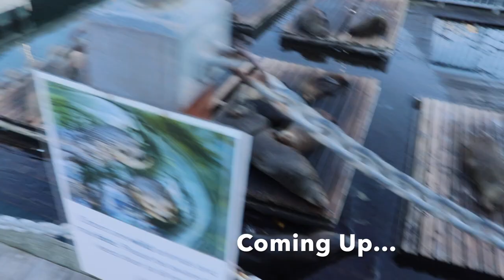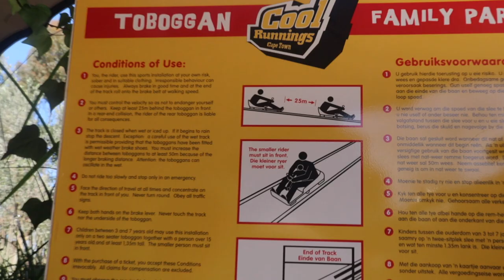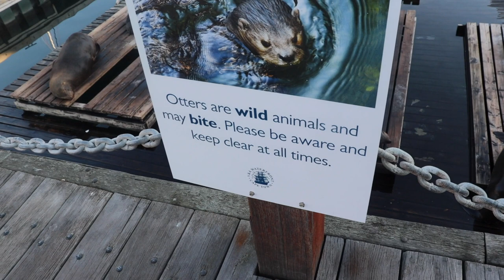VLOG | School Break Fun | Affordable & Fun Things To Do With Kids In Cape Town 2022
You may have wondered what is there to do with kids in Cape Town. Fun things and places to see with kids. We visited some really cool places that are kid friendly and affordable to explore in Cape Town. Enjoy the video♥️

Squadda B
Album

Hey beautiful,

Thanks for popping into my channel. I’m a first time mom from South Africa. On this channel I share real & relatable content regarding motherhood, marriage, home decor, lifestyle & all things I love and enjoy.